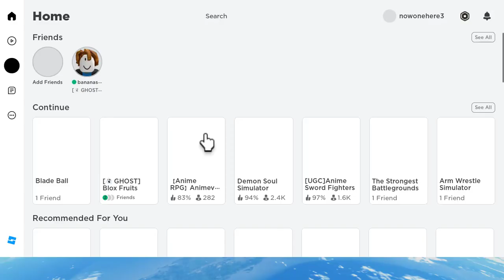Vc in Blade Ball is FUNNY ONCE AGAIN. | Roblox Blade Ball